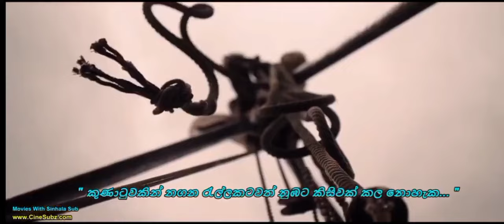ajay devgan ki movies | hindi sauth new movie 2023 | indian movies 2023 full movies |love stor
New South Movie Hindi Dubbed 2023 | New South Indian Movies Dubbed In Hindi 2023 Full
Variasu New South Movie Hindi Dubbed 2023 | New South Indian Movies Dubbed In Hindi 2023 Full

2023 New Blockbuster Hindi Dubbed Action Movie | New South Indian Movies Dubbed In Hindi 2022 Full,